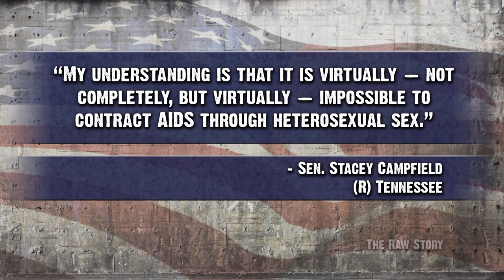HIV Impossible Through Straight Sex Says GOP Lawmaker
In an interview on Sirius Radio GOP lawmaker state Senator Stacey Campfield stated that it's virtually impossible to contract HIV through straight sex. Cenk Uygur and Ana Kasparian discuss these amazing results.